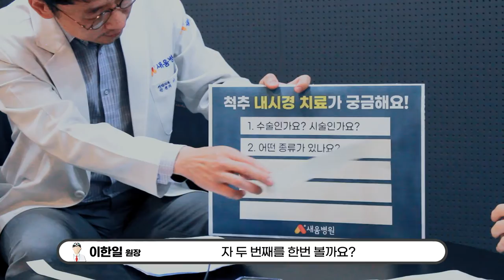시술? 수술? 척추내시경 치료 궁금해요!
척추내시경 치료에 대해서
가장 많이 질문하시는 내용 다섯!
새움병원에서 알려드립니다.

01:30 수술? 시술
02:50 내시경 치료의 종류
04:25 내시경 치료의 장점
06:20 내시경 치료가 어려울 때
07:25 치료 후 주의할 점

▶ 새움병원
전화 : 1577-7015